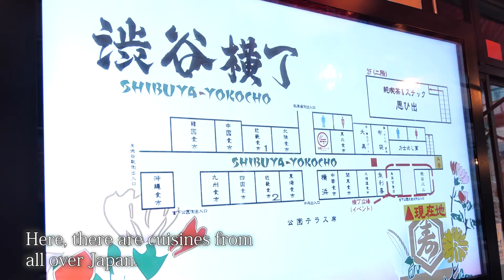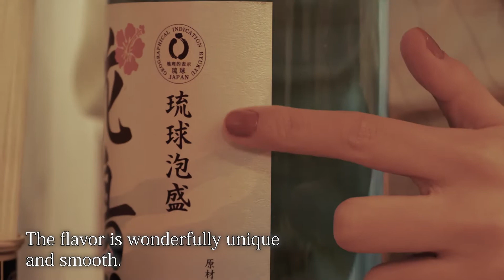Shochu Meets Tasty Japanese Cuisine 焼酎と美味しいごはんのご紹介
日本の居酒屋でみかける本格焼酎と泡盛。
一体どんな食事と相性がいいのか、探ってみました！

Youtubeチャンネル JapanShochuOfficial には興味深い本格焼酎・泡盛の紹介動画が数多くあります。ぜひチェックしてみてください！

Honkaku Shochu and Awamori are found at Japanese izakayas.
We matched up honkaku shochu with complementary dishes – making a great pair!
There are many interesting videos introducing honkaku shochu and awamori.